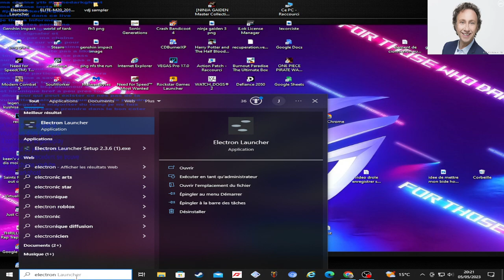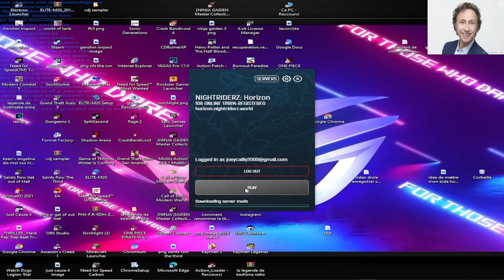live du samedi soir (+ dinfo dans le gameplay)